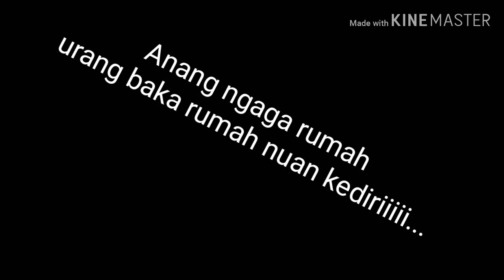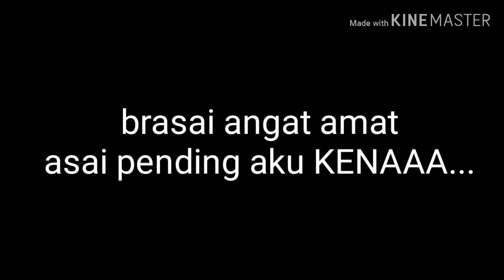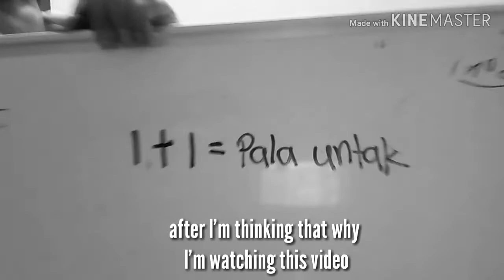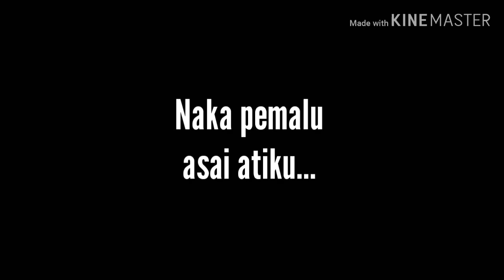Lawak Jaku ajar bahasa iban #2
Lawak jaku ajar bahasa iban ngagai urang ke kurang ajar. kita tau check video aku ke bukai ba link debaruh diak